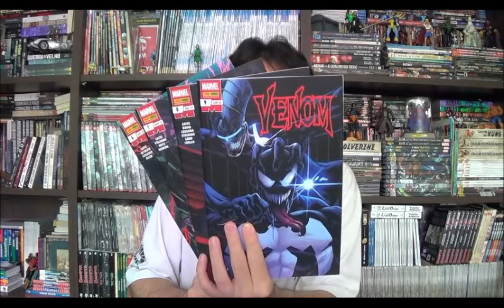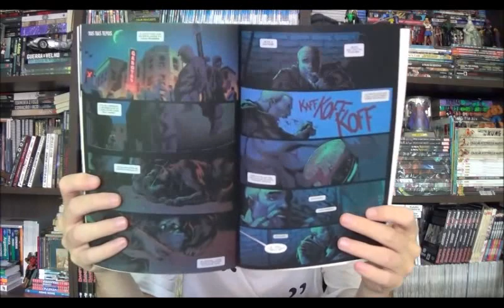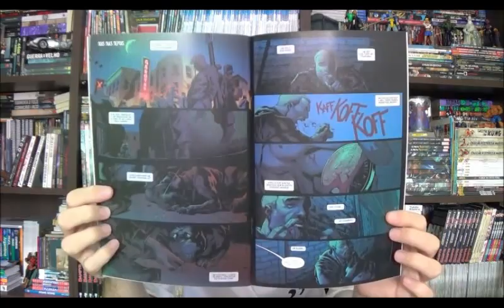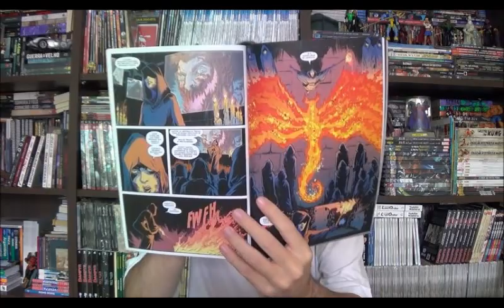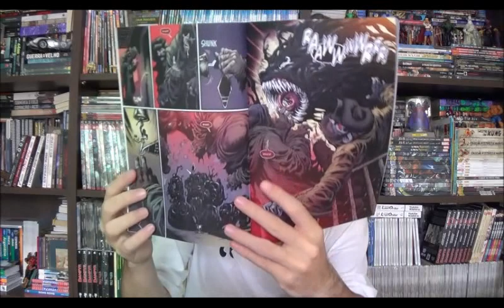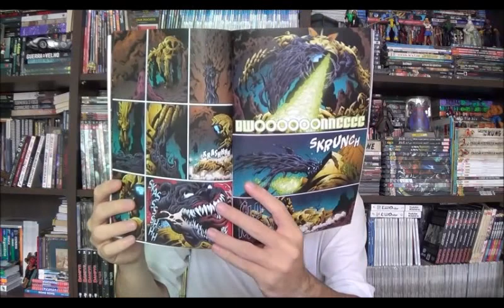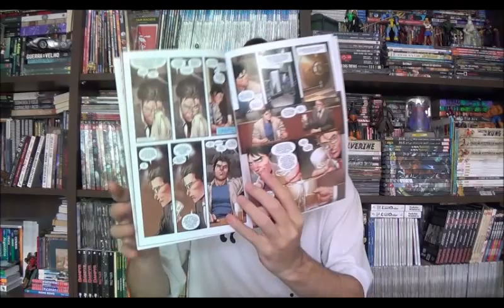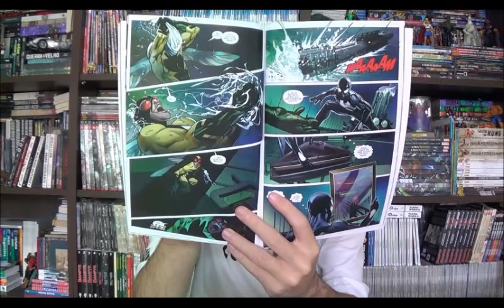Chapéu do Presto Especial - Venom Abismo e outras histórias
Bem-vindos a mais um Chapéu do Presto Especial, nesse episódio volto a mensal do Venom para o arco Abismo que foi publicado entre as edições 6 e 12 aqui no Brasil, mas nessas revistas foram publicadas também várias histórias one shots, além da minissérie Symbiote SpiderMan.

⚠ Link para compras na Amazon

Campinas - SP
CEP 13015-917